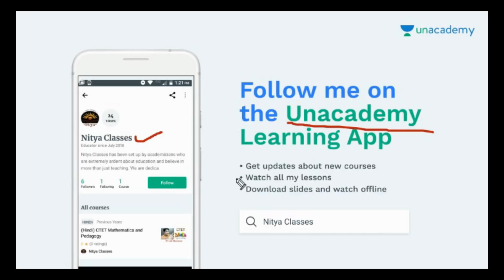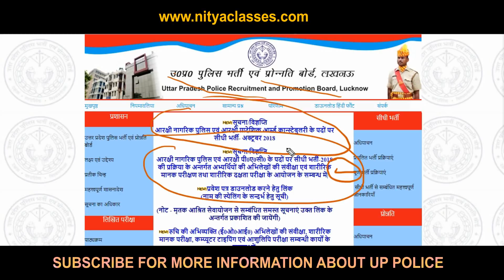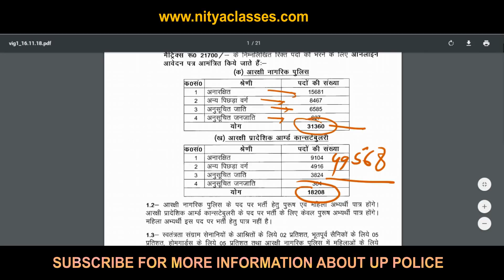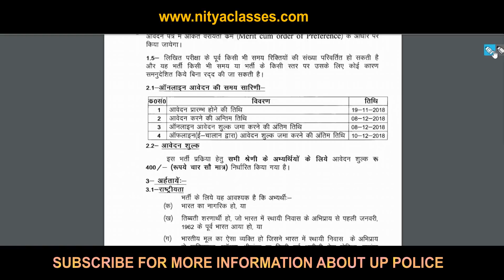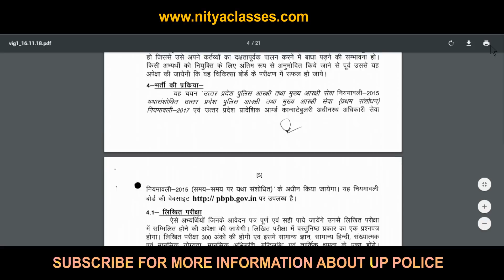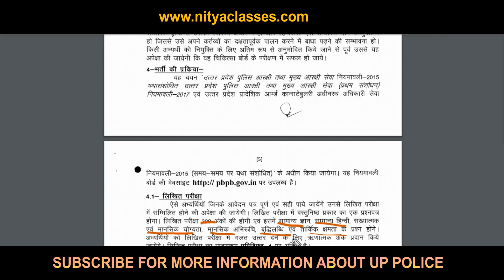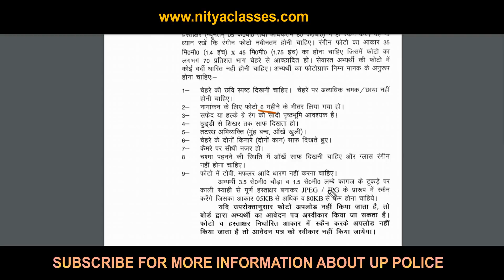UP पुलिस भर्ती 49568 का नया नोटफिकेशन जारी |UP Police Constable Notification Nov 2018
यू० पी०  पुलिस भर्ती 2019 आधिकारिक सूचना है तो आप तैयारी करते रहे कोई भी  भी सूचना आते ही आपको जानकारी दी जाएगी।

FOLLOW US ON UNACADEMY-
कक्षा एक से आठ तक के परिषदीय स्कूलों में सहायक अध्यापक पद पर नियुक्ति के लिए अनिवार्य शिक्षक पात्रता परीक्षा (टीईटी) आठवीं तक की सरकारी किताबों से होगी। परीक्षा नियामक प्राधिकारी कार्यालय से अक्तूबर में प्रस्तावित परीक्षा का जो प्रस्ताव भेजा गया है उसके अनुसार टीईटी की पाठ्यवस्तु एससीईआरटी से मान्य कक्षा एक से आठ तक की किताबों से होगी।.

हालांकि प्रश्नों की कठिनाई का स्तर 12वीं तक का होगा। टीईटी के परिणाम में किसी प्रकार के विवाद से बचने के लिए यह रास्ता निकाला गया है। हर बार टीईटी का परिणाम घोषित होने के बाद अभ्यर्थी एक ही प्रश्न के अलग-अलग किताबों में दिए भिन्न उत्तर को लेकर आपत्ति कर देते हैं। 15 दिसंबर 2017 को घोषित टीईटी रिजल्ट में गलत प्रश्न पूछे जाने को लेकर कई अभ्यर्थियों ने हाईकोर्ट में याचिकाएं कर दी थी। विवाद होने के चलते परिणाम घोषित करने में भी देरी होती है। इस बार सरकार ने दिसंबर से पहले ही टीईटी और अगली 68500 सहायक अध्यापक भर्ती परीक्षा कराने को कहा है। इसलिए अफसर किसी प्रकार का विवाद नहीं होने देना चाहते। यही कारण है कि परिषदीय किताबों की पाठ्यवस्तु को आधार बनाया जा रहा है ताकि हाईकोर्ट में पैरवी करने में आसानी रहे। .

इलाहाबाद। 27 मई को आयोजित 68500 सहायक अध्यापक भर्ती परीक्षा में भी अधिकृत किताबों पर ही आपत्तियां ली गई थीं। सचिव परीक्षा नियामक प्राधिकारी डॉ. सुत्ता सिंह ने एनसीईआरटी या यूपी बोर्ड की 12वीं तक की अधिकृत किताबों व कक्षा एक से आठ तक बेसिक शिक्षा परिषद की किताबों के ही साक्ष्य को मान्य किया था। इनके अलावा किसी और किताब के साक्ष्य पर विचार नहीं किया गया। अभ्यर्थियों को साक्ष्य के रूप में उपलब्ध कराए जाने वाली पुस्तक का कवर पृष्ठ, द्वितीय पृष्ठ (लेखक आदि का विवरण), विषय सूची (इंडेक्स पेज) एवं जिस पेज पर उत्तर अंकित है, की स्पष्ट पठनीय प्रति संलग्न करनी थी। .

नमस्कार दोस्तों आप सभी का स्वागत है NITYA CLASSES  में, यह वीडियो आपकी परीक्षा के लिए बहुत ही ज्यादा महत्वपूर्ण है अगर आप इस वीडियो को पूरा देखेंगे तो आपको आपकी परीक्षा के लिए बहुत ही ज्यादा मदद मिल सकती है आप हमारे इस चैनल को सब्सक्राइब कर सकते हैं जिससे आपको हमारे हर नए वीडियो की अपडेट मिल जाएगी और हमारी प्लेलिस्ट चेक करना मत भूलिएगा आप हमें फेसबुक पर भी फॉलो कर सकते हैं.,,

हिन्दी व्याकरण:
प्राइमरी अध्यापक परीक्षा व यू ०पी ० पुलिस भर्ती में हिंदी एक अनियार्य विषय है जिसे अच्छे से तैयार करके उच्च अंक प्राप्त किये जा सकते है।  इन वीडियो के माध्यम से आप आसानी से इस विषय  में पकड़ बना सकते है।